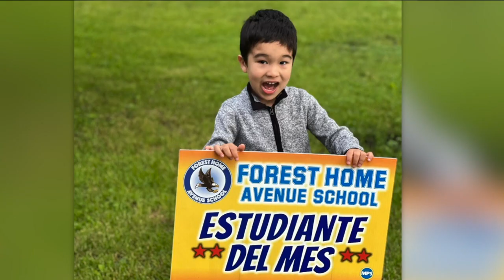4-year-old child killed in drunk driving crash in West Allis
A four-year-old boy is dead after the car he was in was hit by a drunk driver Wednesday night on Highway 100, near National Avenue in West Allis. The boy's mother and aunt are still hospitalized but will survive.